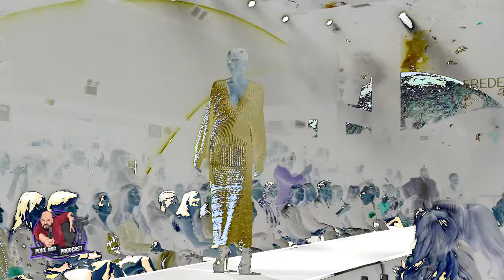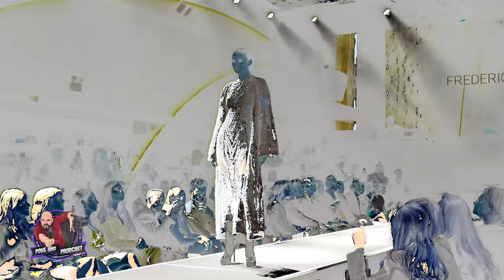Natasha Bedingfield Lights Up Frederick Anderson 2024 Resort Preview - Ep 112 | Poke and Prodcast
In this episode, we take you on a journey with Frederick Anderson's 2024 Resort Preview.

Prepare to be captivated by the 'Take Me Away' theme of the event held at the stunning Nebula on 41st in midtown. Adding a twist of music to fashion, enjoy stunning performances by Natasha Bedingfield and Roc Nation's King Paris.

The video is about Natasha Bedingfield Lights Up Frederick Anderson 2024 Resort Preview - Ep 112 but also tries to cover the following subjects:

Combining music with fashion
Behind-the-scenes event coverage
Celebrity involvement in fashion events

TITLE : Natasha Bedingfield Lights Up Frederick Anderson 2024 Resort Preview - Ep 112 | Poke and Prodcast

✅  About Poke and Prodcast:

Welcome to the Poke and Prodcast, your one-stop YouTube channel for a variety of engaging content. From attending the latest events and conducting exclusive interviews to delivering insightful reviews and covering up-to-date news, we explore an array of contemporary subjects.